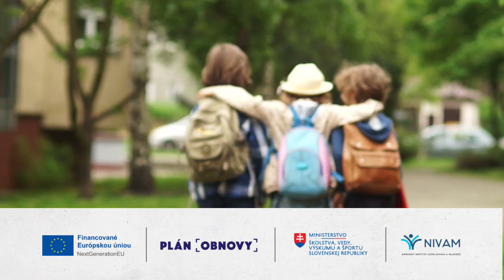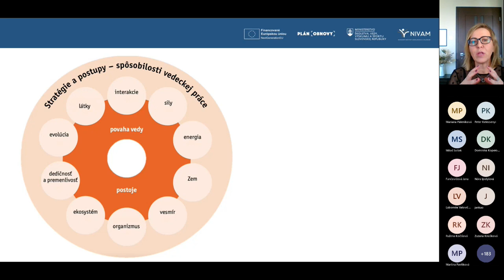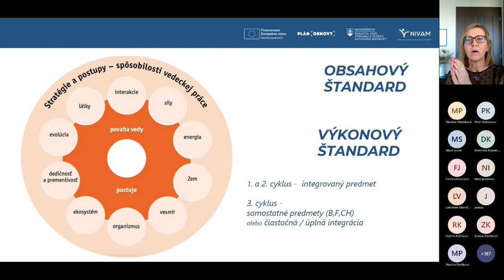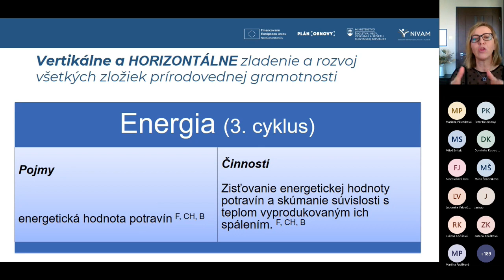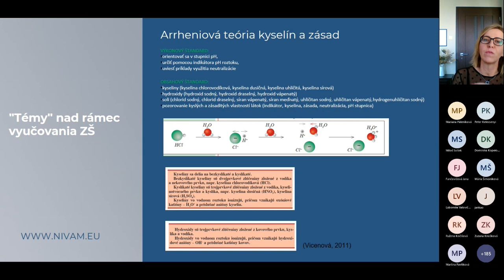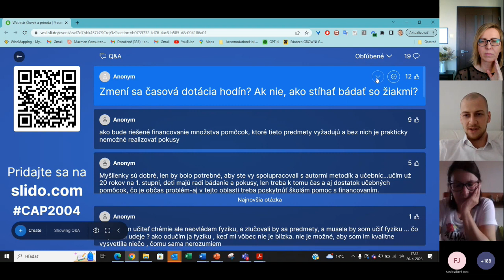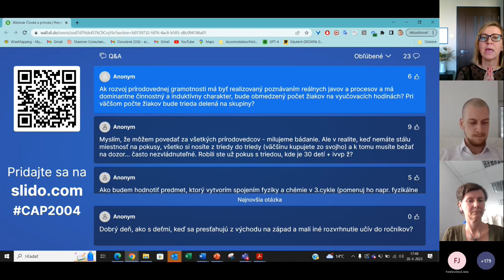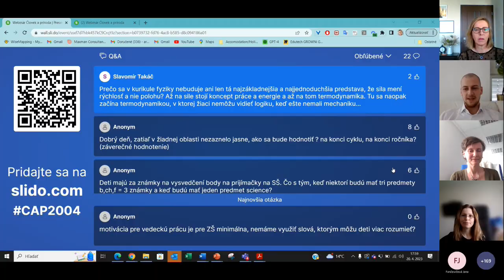Zmeny vo vzdelávacej oblasti Človek a príroda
Diskusia Národného inštitútu vzdelávania a mládeže s autorskými tímom, ktorý tvoril nový Štátny vzdelávací program.